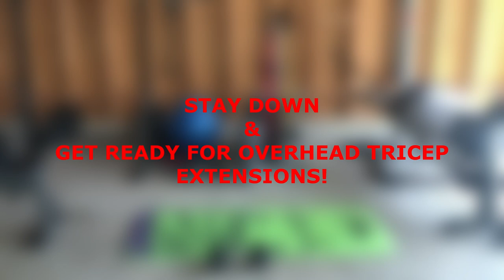20 MINUTE ARM WORKOUT (One Dumbbell Only) | Follow Along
Here's a intense bicep, triceps, forearm 20 MINUTE ARM WORKOUT using One Dumbbell Only! Give it a try if you're serious about you muscle growth!

🔥There are a ton of really great workout videos on YouTube. Check out some of the other videos if this one didn't match your liking. Fraser Wilson, Athlean X, MidasMVMT, BullyJuice, Tony Gonzalez, Rowan Row, Chloe Ting, Pamela Reif, MadFit, and so many more. Lots of bodyweight only and dumbbell only workouts!

🔥To get the best out of your workouts, you have to incorporate the all of the best exercises and keep things interesting with intervals and/or more reps and sets. This workout incorporates all the best exercises that will help take your physique to the NEXT LEVEL!

✅Supplements I Use:
🔥Cellucor Supplements:

✅ Download my FREE App for iPhone and Android:
XFactor Fitness App Link: onelink.to/vyst7r

Who Am I:
I am a fulltime Father of 2 and Husband to a Queen.  My first priority in life is to provide for my family and make sure they are enjoying every bit of their life. My second priority is my XFACTOR FITNESS Family! Helping you all reach new heights in your fitness journeys means everything to me!

I created this Fitness Channel in 2015 to motivate, educate, and most importantly inspire my viewers! My goal is to motivate all individuals  to change their lifestyles or simply just make them better.  The right way to live your life is the way that makes you the happiest.

In my videos, I'm always speaking from my experience, as well as my knowledge on fitness and health. I am a certified Sports Nutritionist with over 15 years of practice in the sport/lifestyle. This channel will give viewers advice on working out, eating healthier, and living more free while barking on a new fitness journey. I hope I can help at least ONE person change their life. I hope I can teach at least ONE person how to get stronger, lose weight, or maintain a balanced lifestyle.

Thank you for reading! Thank you for being you!

XFactor Fitness
Bodybuilding
Fitness
Workouts
Exercises
Chest Workout
Shoulder Workout
Bicep Workout
Tricep Workout
Leg Workout
Home Workouts
Cardio Workouts
Food Challenges
Mukbangs
ASMR